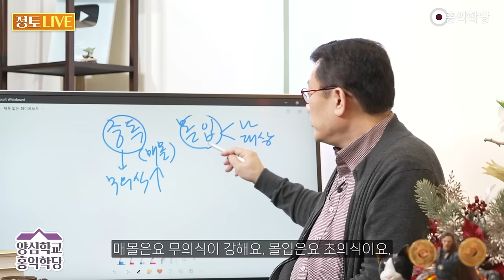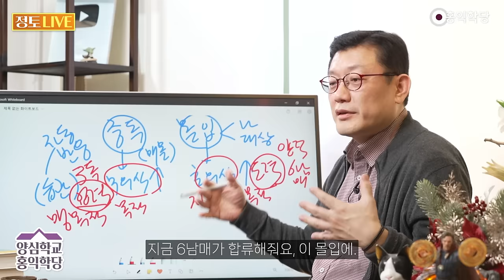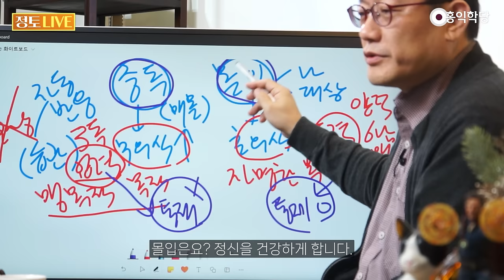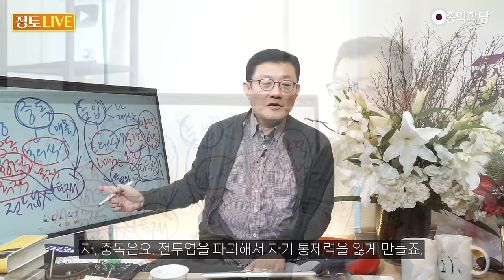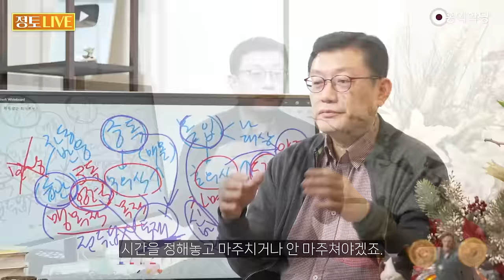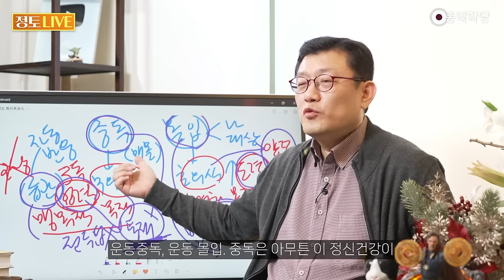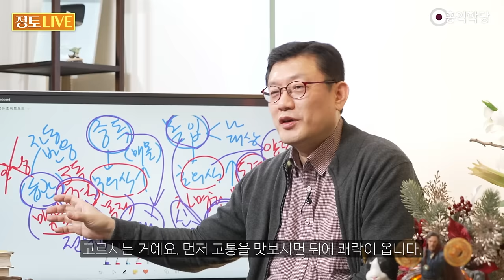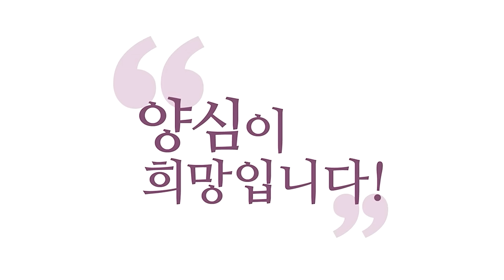[양심 인문학] 중독과 몰입의 차이, 도파민 중독에서 벗어나는 법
240128 정토LIVE

도파민이라는 것은 미래에 대한 예측에서 나오거든요.
미래에 대한 예측, 기대, 그리고 기대 이상의 성취,
이런 것들이 엄청난 우리 내면에서 보상을 주면서
우리를 도파민 중독에 빠져들게 하는데요,
지금 이 순간에 이미 만족해버린 사람은
도파민의 중독에 덜 빠지거나 안 빠집니다.
그리고 오히려 적정한 도파민을 더
건강하게 나오게 만들 수 있죠.

지금 이 순간 깨어있는 게 재미없는 거 같지만,
오히려 이게 더 도파민을 끌어냅니다.
도파민이 한번 폭발적으로 나왔다,
그 뒤에 오는 엄청난 우울감, 괴로움..
오히려 지금 이 순간 깨어있는 이 재미없는 행위가
더 여러분 삶을 행복으로 더 오히려 이 도파민도
더 잘 나오게 돼요. 더 건강하게 나오게 만들어요.

삶이 더 늘 행복한 상태로 살아갈 수 있게 만듭니다.
그렇죠? 삶이 더 재밌게 돼요.
은근하게 재밌는 이 상태가 더 좋아요.
한번 끌어다 쓰고 계속 빚 갚아야 되는 도파민.
어느 쪽을 쓰실래요? 꾸준히 공급되는 도파민.
운동이나 명상, 운동이나 명상, 둘 다 재미없는 것 같죠?
하고 나면 더 더 개운해지고 내면의 평화와 행복감을 주는
기쁨을 주는 일들이죠. 누리세요. 정신도 맑아지고요

중독과 몰입이 비슷하단 말이에요.
그런데 보시면 제 책에서 중독에 해당되는 게요.
몰입 책에 보면, 제 책에 보면 매몰이라는 게 나와요.
매몰하고 몰입은 되게 다르다, 매몰하고 몰입은.
매몰은요 무의식이 강해요. 몰입은요 초의식이요.
슈퍼의식이 강해요.
이 무의식이라는 건 뭡니까? 이게 습관이거든요.

습관은요 자동반응이거든요. 무의식적인 자동반응.
그래서 이거를 뭐라고 합니까? 우리끼리는 업력,
이 초의식은요? 도력. 무의식은요? 업력.
그럼 여기는요, 습관적으로 반응한다는 건요.
맹목적이라는 겁니다. 맹목적으로 끌려가는 겁니다.
맹목적으로 끌려가요. 이쪽은요? 자명해요.
자명한 목적을 가지고 가는 게 몰입이면요.

매몰은 맹목적인 목적이에요. 탐진치에 먹힌 겁니다.
그래도 업력이라는 거예요. 탐진치에 먹힌 거예요.
악덕 3남매 있죠. 3독, 악덕 3남매한테 먹힌 거예요.
이쪽은요? 도력이라는 건, 양덕이요.
양덕 6남매, 6남매가 출동을 해요. 그러니까 어때요?
몰입이 잘 되면요. 초연하죠. 따뜻해지죠. 초긍정이 되고요.
지금 6남매가 합류해줘요, 이 몰입에.

대상의 몰입이건 나에 대한 몰입이건,
이 6남매가 출동해 주니까
어느 때보다 살아있다는 기분이 들고
더 생생한 기쁨과 평안이 흐릅니다. 이쪽은요?
탐진치, 탐진치라는 게 그러잖아요.
큰 기대했다가 기대가 충족이 안 되면,
최악의 탐진치의 괴로움을 느껴야 되고요,

고통을 느껴야 되고,
이런 것도 처음에는 큰 기쁨을 줬던 일도요
보세요. 큰 보상이 있어서 처음에는 도파민 중독에 빠졌는데,
그러고 나서 맹목적이 된다는 건,
나중에는요 보상도 없어요. 재미도 없어요.
게임해도 재미도 없는데, 맹목적으로 하고 있는 거예요.
지금 다른 선택을 할 수가 없어요.

즉 이게 뭔지 아세요? 업력이 강해졌다는 건요.
이게 무서운 건데요, 업력이 강해졌다는 건요.
통제가 안 된다는 겁니다.
그런데 이 도력이 강해졌다는 건요.
통제가 잘 됩니다. 왜 그럴까요?
그래서 중독과 몰입의 제일 큰 차이는요,
중독은 정신을 파괴합니다.

몰입은요? 정신을 건강하게 합니다.
정신을 파괴했다는 게 이겁니다.
통제력을 잃는 거예요. 이쪽은 통제력이 생겨요.
그거를 뇌로 설명하면, 매몰은 전두엽이 무너지는 겁니다.
몰입은 전두엽이 건강한 겁니다. 이쪽은 건강해요.
제가 이전에 몰입강의 할 때, 이거 많이 했었는데
전두엽이 건강하면 어떤 특징인지 아세요?

전두엽은 우리 뇌의 사령탑이거든요.
계획을 세우고 예측하고, 나를 통제해서
일을 진행시켜가는 게 다 전두엽에서 하거든요.
그런데 전두엽에서 이 기능이 뭐가 나오냐면,
전두엽에서 6남매가 출동합니다.
이 출동을 도와주는 게 전두엽이에요.
초의식에서 나온다고 치더라도 전두엽이 건강해야지 출동합니다.

안 그러면 차단 당해요, 6남매가.
전두엽이 하는 역할이요 전두엽이 건강한
왼쪽 전전두피질이라고 하는 것이 활성화되면 건강한 거예요.
(반대로) 오른쪽이 활성화되면요. 이 앞 이마 쪽인데, 전전두엽이.
오른쪽 전전두피질이 활성화되면 건강하지 못한 거예요(불안과 우울).
그 특징을 찾아보세요. 과학자들이 연구한 거예요, 임상으로.
왼쪽이 활성화돼서 전두엽이 건강하면 몰입 잘하고요,

6바라밀 그대로입니다. 몰입 잘하고요, 정의감 있고요,
인정 많고요, 자기 통제력 있고요, 절제력 있고요, 책임감도 있고요,
자명한 판단을 잘합니다. 어떠세요?
상황에 대한 인정, 수용도 잘하고요.
반대로 전두엽이 건강하지 못하면, 6남매가 출동을 못합니다.
자, 중독은요. 전두엽을 파괴해서 자기 통제력을 잃게 만들죠.
건강하지 못하게 만든다는 거고 이게 문제인 겁니다.

그래서 자기가 멈추고 싶어도 못 멈추는 거예요.
맹목적인 업력이 작동한다는 건 습관화됐다는 얘기니까
맹목적인 목적을 향해서 그냥 가는 거예요, 계속.
무의식적으로 끌려가고 있는 거예요.
의식은요? 하면 안 되는데 나도 찜찜하거든요.
'아, 이거 아닌데 지금 나를 파괴하고 있는데 너무 찜찜한데..'
그런데 막을 수가 없어요, 중독은.

근데 몰입은요? 신바람 나서 가는 거예요.
제가 몰입을 설명할 때
제일 많이 쓰는 말이 신바람이죠. 신바람 나 있기 때문에요.
자기 통제력이 있습니다. 전두엽이 건강하고요
초의식에서 나오는 이 도력의 작용으로
더 더 더 6남매가 출동하게 됩니다.
이렇게 선명하게 구분하시자고요.

그럼 중독에서 빠져나오는 방법은 뭐겠어요?
그 중독의 대상을 끊는 거, 그게 이제 외적인 방법이겠죠.
밖으로는 그 중독의 세상을 안 마주쳐야겠죠.
시간을 정해놓고 마주치거나 안 마주쳐야겠죠.
그럼 안으로는요? 지금 이 순간, 몰입해서 깨어있어야죠.
6남매 출동시키려면 뭐부터 해야 돼요?
깨어나기부터 해야죠.

지금 이 순간 현존하는 연습, 몰라! 괜찮아!
몰라! 괜찮아! 연습하세요. 들이쉬고 내쉬고를 알아차리거나
몰라! 괜찮아! 저희 5분 명상, 10분 명상 있잖아요.
틀어놓고 하시면서 지금 이 순간 깨어있는 게,
지금 현재에 집중해야 돼요.
자꾸 이 도파민이라는 거는 미래에 대한 기대잖아요.
미래에 더 큰 보상이 있지 않을까 해서 기대하다가

그 도파민이 나를 흥분시켜서 끌고 가는 거거든요.
큰 성취감 있을 거라고 예상하면 이제 흥분시키는 게
도파민이니까 끌고 간단 말이에요.
그러니까 지금 이 순간에 만족하는 연습을
먼저 하셔야 합니다, 정신적으로는.
그래야 안정을 찾고, 내가 내 삶의 주인공이 될 수 있으며
지금 이 순간에 정신 차려서 주인공 되라!

운동중독, 운동 몰입. 중독은 아무튼 이 정신건강이
안 좋은 상태로 가기 때문에 찜찜하시는 거예요.
찜찜하셔야 돼요. '이건 아닌데..' 하는 마음이 드는 거예요.
운동 몰입은 신바람이 나서 하는 거예요.
'신바람이 나서 못 멈추겠다.' 와
'이건 아닌데 못 멈추겠다.'는 거예요.
이건 아닌데 못 멈추는 게, 지금 중독이고요.

신바람이 나서 못 멈추는 게 몰입입니다.
그러니까 몰입이 되다가도 중독으로 빠질 수 있는 거죠.
게임 때문에 지금 중독, 게임 중독 현상 때문에 힘들다 그러면
통제가 안 된다는 얘기죠. 그래서 힘든 거죠. 통제가 안 되는데
이게 이미 습관으로 무의식의 종자가 뿌리내렸어요.
이 탐진치 종자가 완전히 뿌리내렸어요. 자동 반응이에요.
건들면 나오고 가만히 있어도 자동으로 튀어나와요, 그 생각이.
그러면 반대로 만들어야겠죠.

게임이 아닌 긍정적인 대상에 몰입해야겠죠.
지금 이 순간, 정신 차리기부터 해야 돼요.
지금 이 순간, 정신 차리기. 여기서부터 모든 좋은 일이 일어나요.
그래서 6바라밀만 끌어낼 수 있으면
무슨 일이든지 거기에 몰입하시면 돼요, 뭐든지..
청소에 몰입하셔도 돼요. 재미없는 일,
운동에 몰입하시면 제일 좋겠죠.

이 몰입력으로 바로 운동에 몰입하면 더 좋겠죠.
몸까지 일신시키면서 건강하게 만들면서
건강한 도파민 나오게 만들면서
내면에 몸과 마음에 다 안정을 찾게 만들 수 있겠죠.
과학자들이 추천하는 게 찬물 샤워 이런 거잖아요.
도파민, 건전하게 도파민 잘 끌어낼 수 있는 방법.
고통을 먼저 주는 거죠. 찬물 샤워, 운동, 명상 이런 거
대표로 뽑더만요. 먼저 쾌락을 맛보면 뒤에 고통이 오고요,

고르시는 거예요. 먼저 고통을 맛보시면 뒤에 쾌락이 옵니다.
행복이 옵니다. 이 원리만 잘 기억하세요.
중독도 결국은 어떻게 되나요?
반복하다가 반복하다 보니까 점점 도파민이 안 나와요.
재미가 없어져요. 그런데 멈출 수는 없어요.
이걸 하면 행복할 거라는 잘못된 예측을 계속해요.
이미 잘못된 예측이라는 게, 판정이 났는데도 못 멈춰요.

왜? 우리 무의식의 종자가 업력이 가득해서
그럼 업력을 이용해야 돼요. 역시 몰입도 습관입니다.
몰입도 업력을 이용해야 돼요. 도력도 업력을 이용해야 돼요.
습관화 시키세요. 즉 반복하세요. 계속 반복하세요.
저장되게. 할 때마다 강해집니다.
게임도 할 때마다 그 업이 강해졌던 거예요.
그러면 그만큼 반대급부로 이것도 할 때마다 강해지겠죠.

(후략)